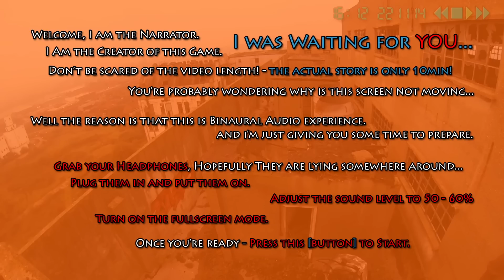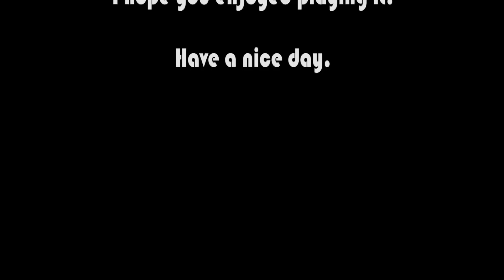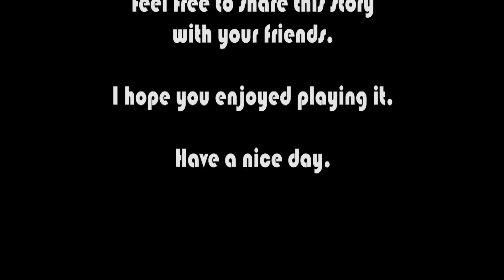POV: Jumper - Interactive Annotation Game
GAMEPLAY IS ONLY  10 - 12 MINUTES LONG. USE EARPHONES! CLICK VIDEO ANNOTATIONS OR USE MOBILE BUTTONS IN THE COMMENT SECTION BELOW!

Are you ready for some Point of View Experience? Grab your Headphones or Earphones (even Better) in order to feel the Binaural Audio Stereo Effect! This is one of my final university projects, that originally was made for Max MSP software, but now it was redesigned for YouTube using clickable annotation link buttons, on which you can choose your path during the game. I was inspired by the movie Jumper and the blue teleporting guy aka the Night Crawler from X-Men. Also Walking Dead game from TELLTALE GAMES. Enjoy You'll be in my Body for the next 10 - 12 minutes! Share It if you like the Game!

Actors:
V-man – Vaidotas Monstavicius
Hannah – Hannah Harford - Wright
Narrator – Will Shaman
Mailman – Adomas Zukauskis
Cyclist – Mindaugas Palubeckis
Chris – ChrisAwake

AwakeShow - ChrisAwake’s Video Blogs - Pure Honesty. Cinematic Storytelling. Way of Thinking.